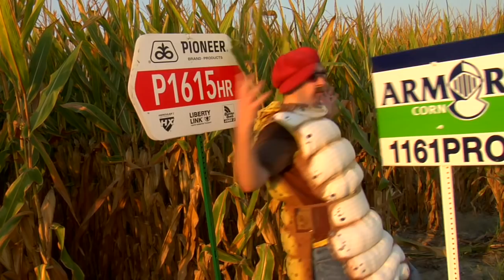Corn Earworm Strikes For Family.mov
Corn earworm expresses concerns about feeding family.